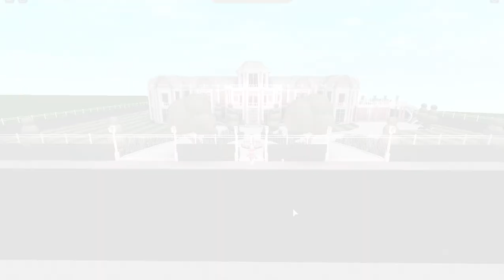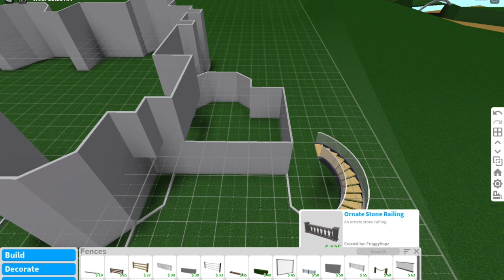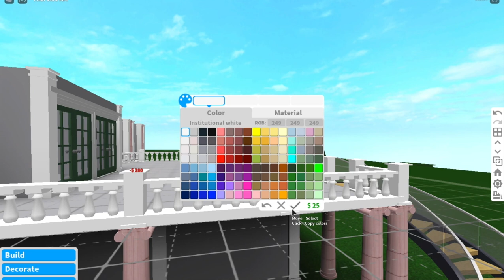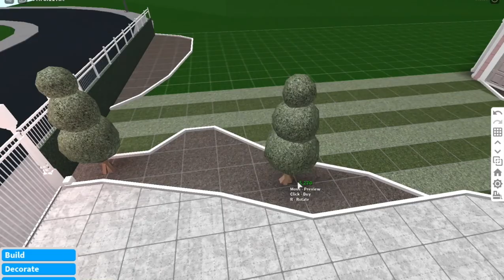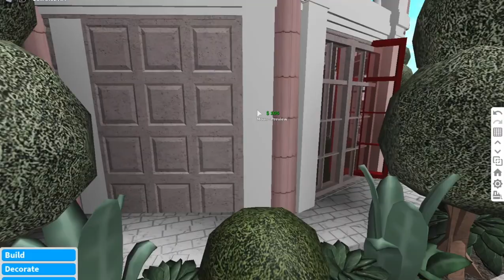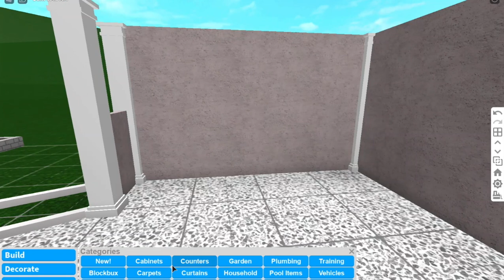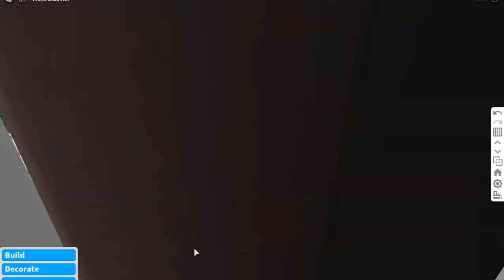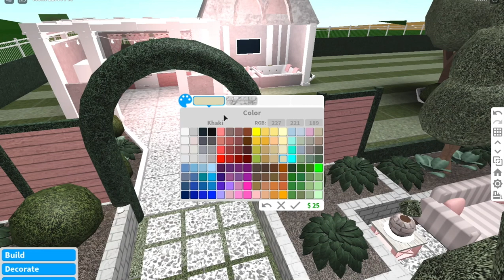ROBLOX | Bloxburg: Blush Pink Beauty Palace | 370k | Part 1 | Tour + Speedbuild + Screenies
*.¸¸.*♡Click Here!♡*.¸¸.*

Hai beauties! I hope you enjoyed the video! Keep reading for more details about the build~! 🌸

NOTE: This is just the exterior part of this build but I will be uploading the interior soon~! 🌸🍓

              ⋆*･ﾟ:⋆*Value⋆*･ﾟ: .⋆
╚ ஓ๑♡๑ஓ ╝
Unfurnished- $370k
Furnished- $N/A
Bills- $2,834
(Premium- $1,417)

Bedooms - N/A
Bathrooms - N/A

✩.･*:｡Gamepasses used.•*:｡✩
((→Large Plot←))
((→Advanced Placement←))
((→Basements←))
((→Multiple Floors←))

                     Wanna Talk?

       How to slow down the vid?

                  『For Phone』
1.Click the 3 dots in the top right corner
2.Click "Playback speed"
3.Adjust the speed to whatever works for you!

                 『For PC』
1.Go to settings at the bottom right corner of the video
2.Click "Playback speed"
3.Adjust the speed to whatever works for you!

(00:24)→Music by Mark Generous - Meet Me At The Ferris Wheel
(3:20)→Music by Chief Takinawa - Moonlight Guardian
(5:51)→Music by Reggie San Miguel - Ruby Grapefruit
(8:50)→Music by MDMN - Dream Crew
(12:56)→Music by Cults - 2099
(15:08)→Music by Joey Howard - Autumn Leaves Fall (feat. B.C.Hill)
(18:35)→Music by Axel Mansoor - Cold Sweat
(21:07)→Music by Dylan Rockoff - Anymore
(24:22)→Music by Eric Reprid - Don't Worry
(26:38)→Music by Gil Wanders - Dreams
(28:05)→Music by Fiji Blue - Day by Day
(31:02)→Music by Elli Moore - OK
(34:25)→Music by VALNTN - Mona Lisa
(37:02)→Music by MYSM - Honeymoon At The Holiday Inn
(39:45)→Music by Mark Generous - Orange And Pomegranate
(41:47)→Music by Jaylon Ashaun - Strawberries and Wine
(44:06)→Music by Goosetaf - Bumblebee
(46:30)→Music by Mark Generous - Lanikai
(49:38)→Music by Ryan Little - 70s TV
(51:02)→Music by Ryan Little - fall so high.
(54:14)→Music by Ryan Little - Lovesick. (Nomad's Heart)
(57:03)→Music by Ryan Little - blessings.
(1:00:16)→Music by Emi Choi - Stranger's Sweater
(1:03:47)→Music by Gil Wanders - Soul
(1:05:48)→Music by Fiji Blue - Space Makes Me Sad

→Of course as long as I am credited!←

→I can't friend anyone but you can follow me as my joins are always on!←

→Absolutely!←

What's Roblox?